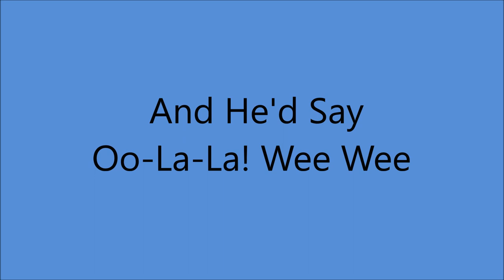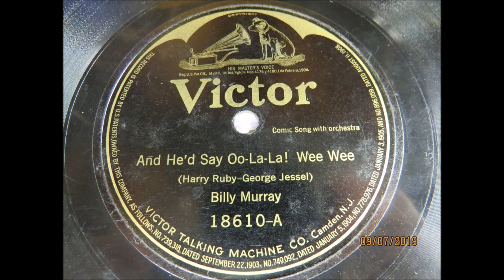Billy Murray - And He'd Say Oo-La-La! Wee Wee [1919]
[Written by  Harry Ruby - George Jessel]

Also Recorded 1919 on Columbia 2765 and 6123

Recorded 12 August 1919  Camden, NEW JERSEY -
Arranged by William Baker

1st Recorded  1897 on Cylinder with Matt Keefe [tenor and yodeller]